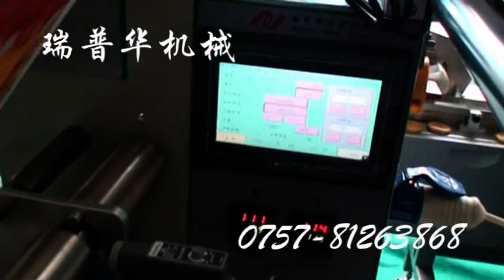Egg roll packaging machine Wafer roll packaging system Wafer stick HFFS (Disk turntable)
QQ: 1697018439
Skype: lotuschen5